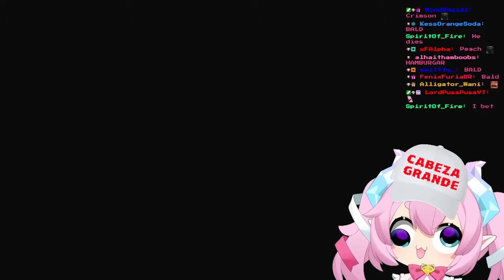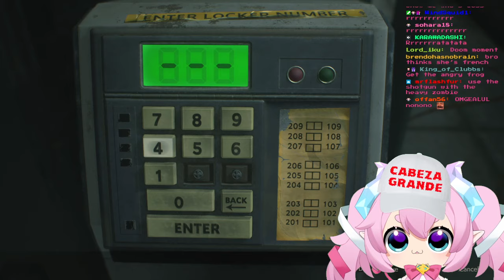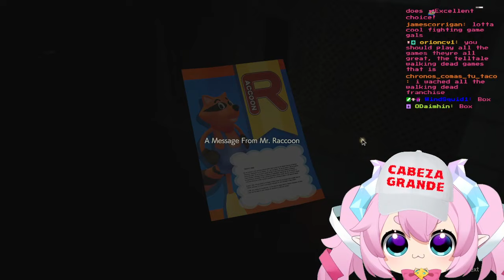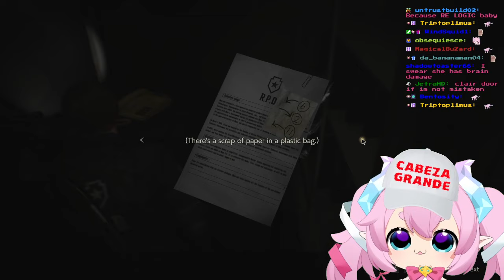Chibidoki Livestream | Resident Evil 2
This Stream was recorded on April 14, 2024

00:00 Stream Starting
9:07 Just Chatting
1:32:44 Resident Evil 2
6:06:40 Stream Ending